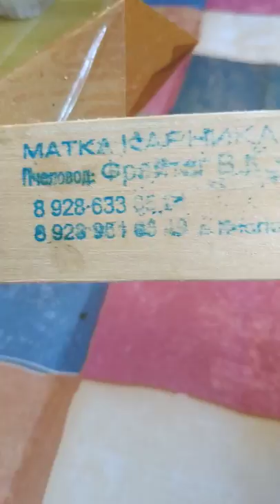Плодная матка карники.Подсадка в улей.Надежный способ на 99%.Как пчелы относятся к новой матке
Надежный способ подсадки маток в пчелиную семью.
Подсаживаю маток Карники.
Покупка маток
Плодная матка карники
Как пчелы относятся к новой матке.